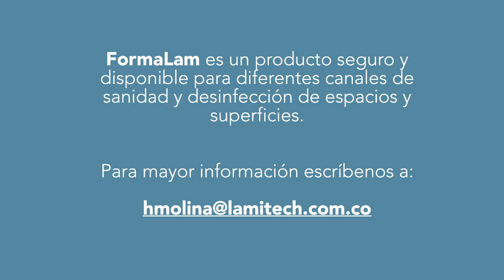FormaLAM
FormaLAM es un producto seguro y disponible para diferentes canales de sanidad y desinfección de espacios y superficies.